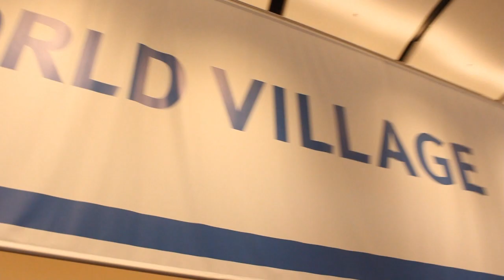Richard Schlesinger | EMC World 2013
Richard Schlesinger, Network News Correspondent says History is Being Written with John Furrier and Dave Vellante - EMC World 2013 - theCUBE